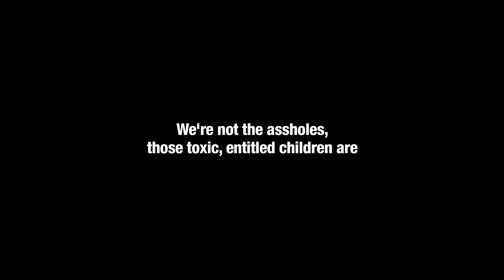[as]-style bump - Those Cartoon-loving Kiddies now go after Stuart Little 2 [4K]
After Sony Music Japan's Aniplex got beaten, tattered and torn seven ways from Sunday, now Sony Pictures is under fire again.
This might be why Sony would, if they did 4K remasters of Stuart Little and Stuart Little 2, never release them at all, much less on iTunes or Ultra HD Blu-ray.